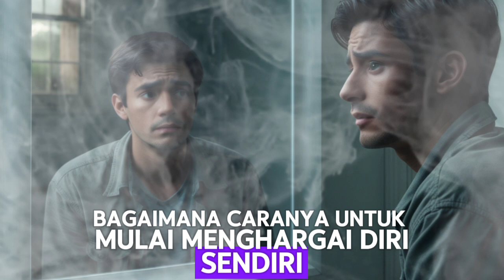MULAILAH UNTUK MENGHARGAI DIRIMU SENDIRI BRO|EDUKASI|MOTIVASI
JUDUL

8 cara untuk menghargai dirimu sendiri

  Video ini bertujuan buat kita semua

AGAR LEBIH MENGHARGAI DIRI SENDIRI,DAN JANGAN MAU DI RENDAHKAN ORANG LAIN,

MULAILAH MENGHARGAI DIRIMU SENDIRI BRO

Semoga langkah-langkah ini membantu Anda menemukan kekuatan dan motivasi baru. Ingat, Anda lebih kuat dari yang Anda kira dan setiap hari adalah kesempatan baru. Sampai jumpa di video edukasi berikutnya berikutnya!"

Salam sukses

penutup___

Tetap semangat dan fokus pada satu tujuan.

pengembangan diri

video ini di bantu oleh alat AI seperti.